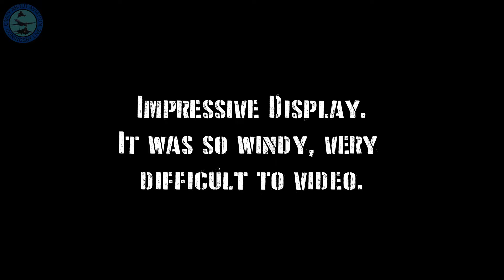Turbo first flat display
2024 RAF display Pilot "turbo" doing his practice display. this was his first time doing the flat display.

He has 3 different displays for different weather.

full display, on lovely days.

rolling on overcast

flat for low cloud

Were asking our lovely viewers and community if you can help keep the Live Streams on the road, and help us cover the fuel cost.